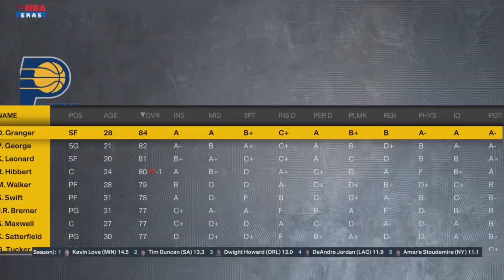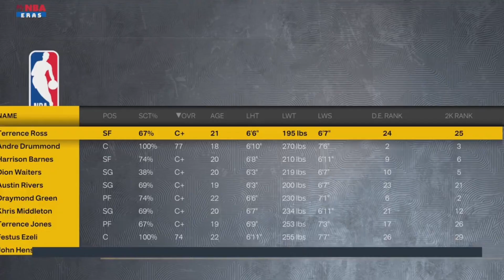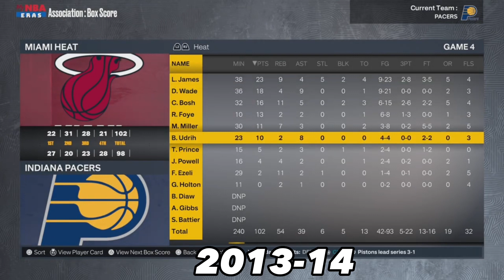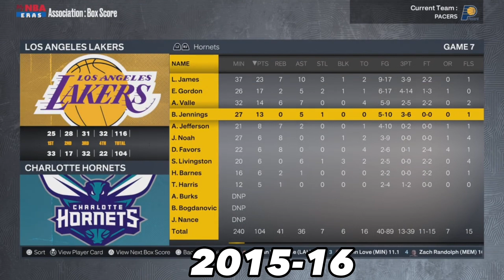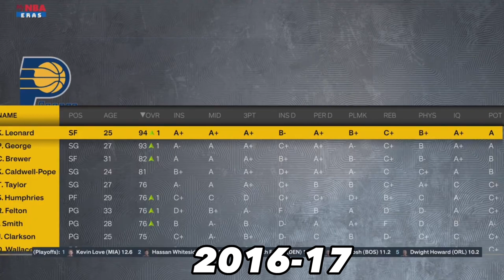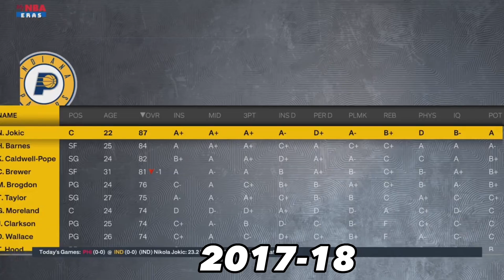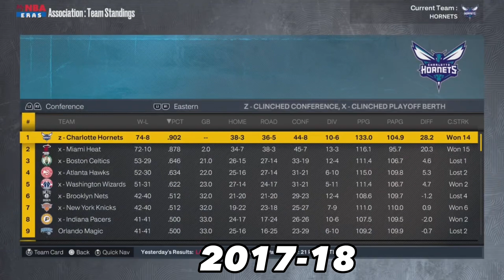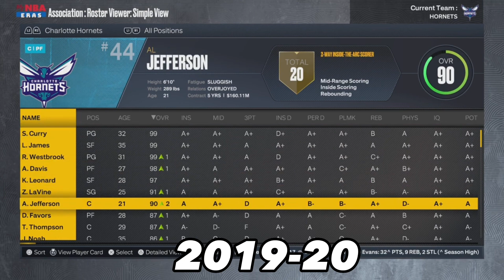What If The Pacers Never Traded Away Kawhi?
This video is apart of my what if series and it’s explores the idea of Kawhi never going to the spurs and the pacers keeping him.

I’m gonna go crazy soon👀